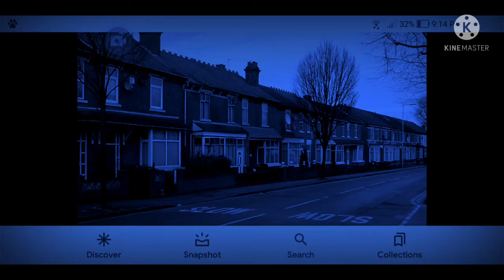Dragon Hunt's Scouts Blows Horn And Army Of Dragon Hunt Ambushed